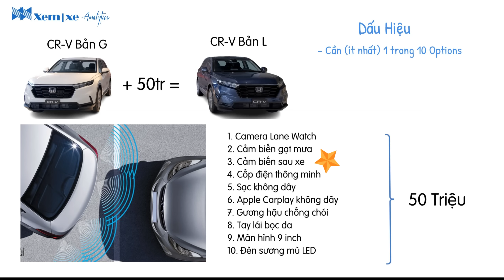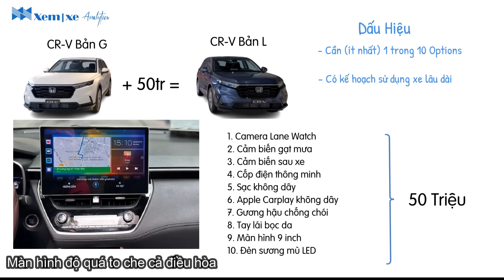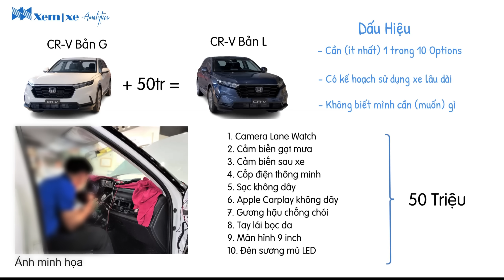Mua xe: Những dấu hiệu khiến bạn nên cố 1 chút (Honda CR-V)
Mua xe: Những dấu hiệu khiến bạn nên cố 1 chút, lấy Honda CR-V làm ví dụ
Bản quyền video thuộc Xem Xe Analytics: Do not Re-Up